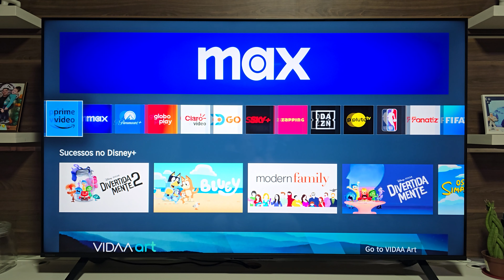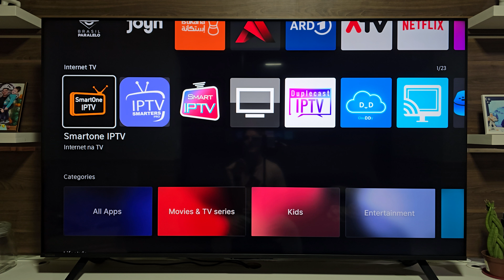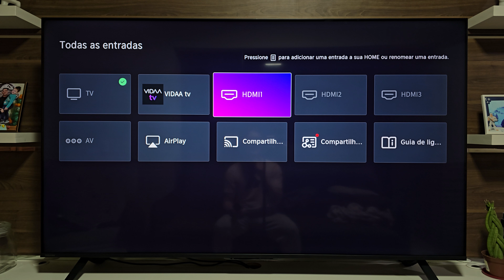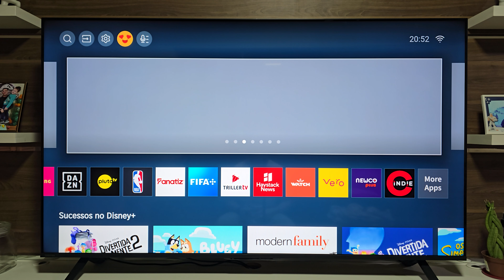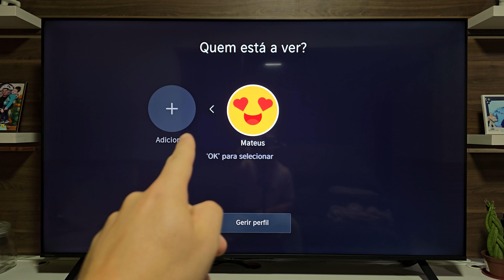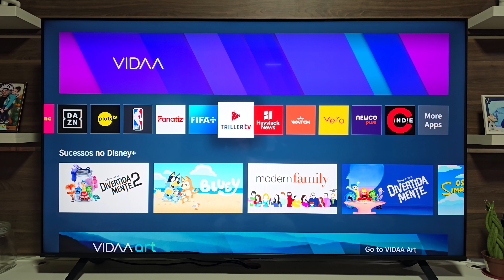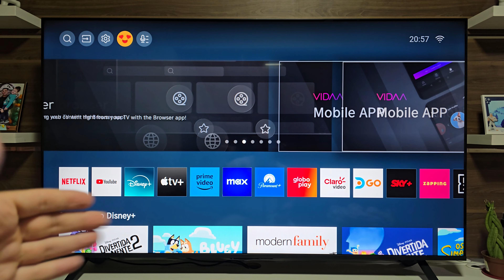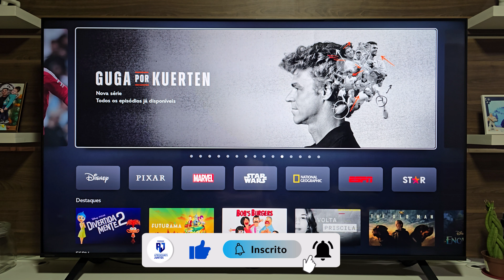SISTEMA VIDAA - Melhor que SAMSUNG TIZEN e LG WEBOS? Análise Completa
Confira as melhores TVs com SISTEMA VIDAA

Neste vídeo trouxemos uma análise completa do sistema operacional VIDAA, presente nas SMART TVs da TOSHIBA e produtos MULTILASER aqui no Brasil. Unindo versatilidade, praticidade e facilidade, o VIDAA já traz os principais aplicativos de streaming instalados na TV, além de contar com recursos e configurações rápidas para você utilizar a qualquer hora. Mas será que ele desbanca os queridinhos TIZEN, da SAMSUNG, e WebOS, da LG? Assista o vídeo para descobrir!

Com este conteúdo você vai saber:
Sistema vidaa é bom?
Quais tvs tem o sistema vidaa?
O que é vidaa nas tvs Toshiba?
Qual é melhor, tizen ou webos?